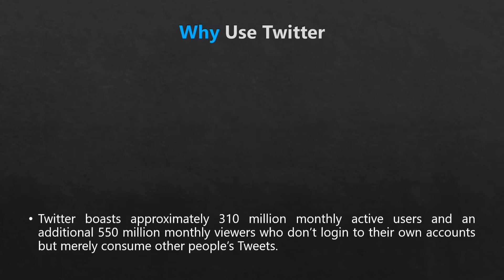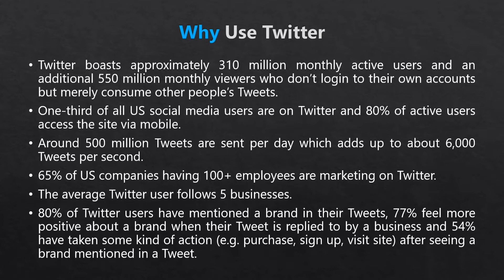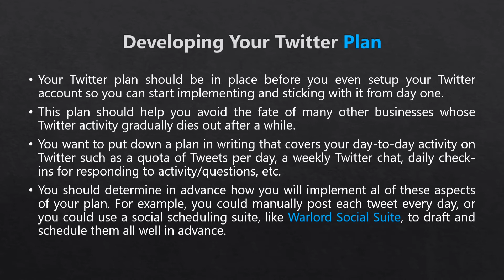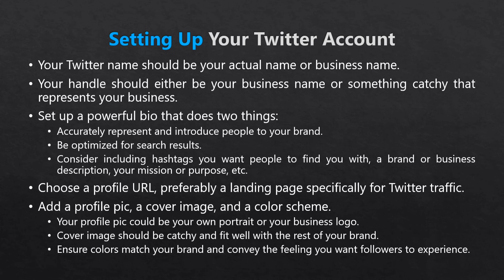FREE Training - Twitter Marketing Strategies - Twitter Tutorial Series Part 1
Vídeo 1 . Getting Started with Twitter

Twitter is the favorite platform for influencers, and a strong presence on Twitter is sure to attract you a lot of right kind of attention.

Twitter is on every phone and people use it for everything from consuming the latest news, voicing their opinions to engaging with brands and finding the latest offers.

If you are a content creator, it's a must have to create a powerful Twitter presence to lend authority to your content.

If you are a business owner then Twitter can be the most powerful driver of reputation and engagement. A strong presence on Twitter will help you grow your network, your reach and your business rapidly.

If you're an executive then Twitter help create a public voice for you and your company. Bringing you the recognition you deserve.

This is the most powerful course on Twitter marketing and it will guide you step-by-step on how to get success on Twitter. We've kept things simple to understand and filled it real world examples of both what's right and what's wrong so that you'll know exactly what it takes to get success.